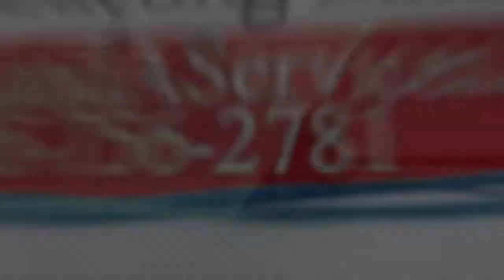Delawana Inn Shore Wall Revitalization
Delawana Inn Shore Wall Revitalization Project By
A & A Services & Marine Contracting Ltd.